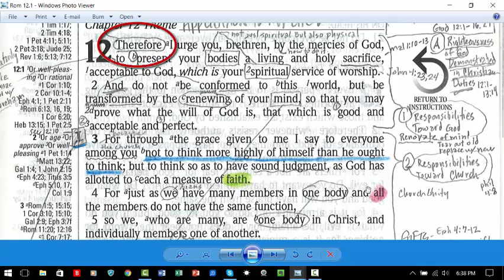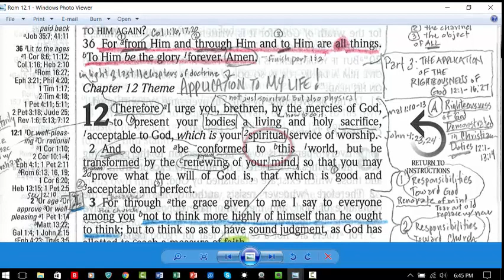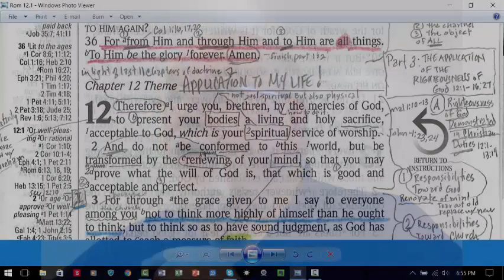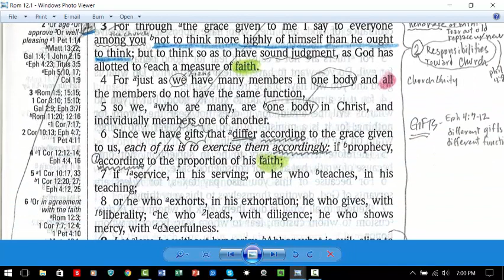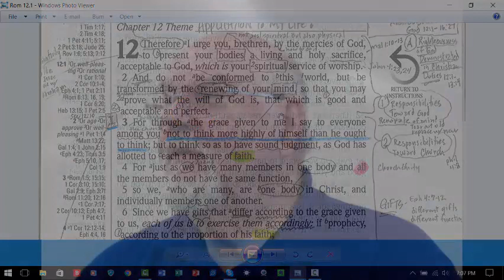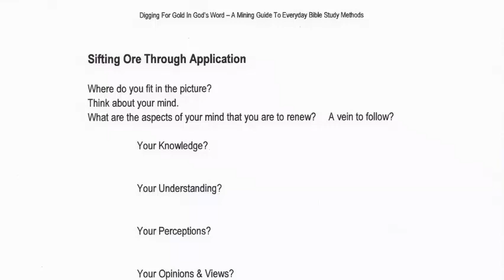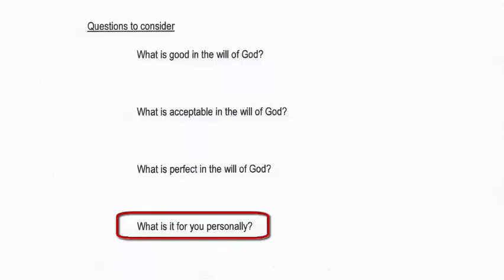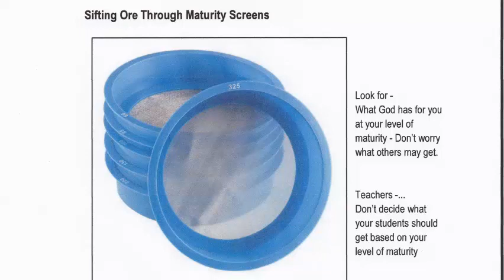How to do a Word for Word Bible Study - Step-by-Step - How To Bible Study Tutorial Part 8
This video is LESSON 7 of a 12-part series on how anyone can study the Bible.  It was recorded live at the Bible Institute of Silverdale Baptist Church in Chattanooga, Tennessee.

This course will show how to easily discover the truths waiting for you in the pages of your Bible.

So, whether you’re a long-time Christian or you’ve just come to the faith in a new way, This course is for you.  You’re invited to sit in on the actual lessons of a class.  Join us.  You’ll never be the same.